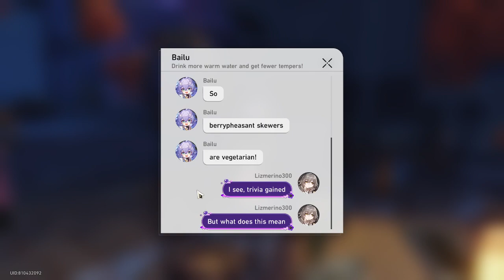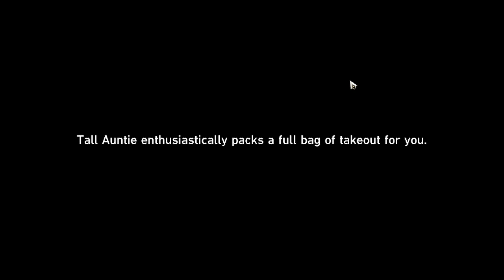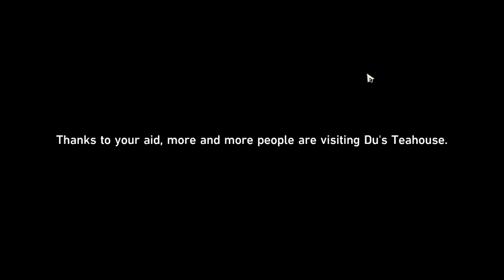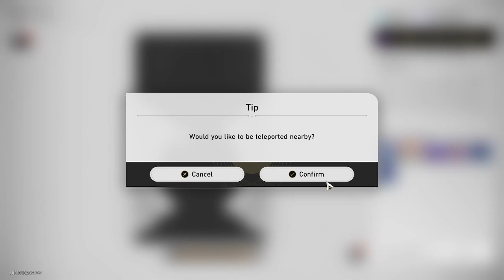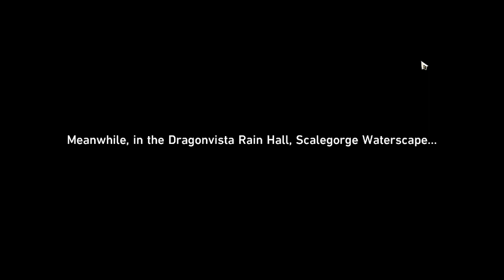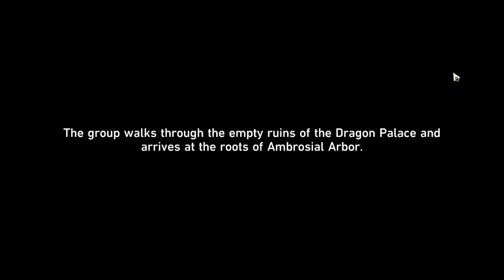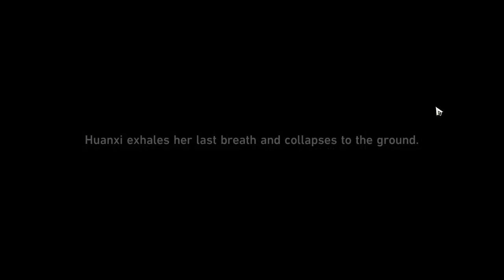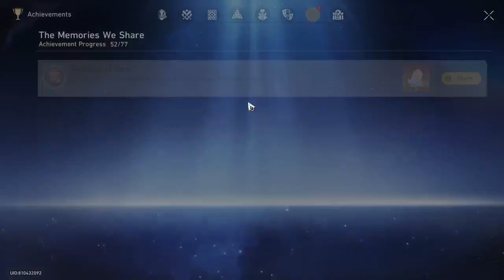Honkai: star rail ep 55 WE FINNISHED FIXING THE TOWN ALSO WE DID A LOT MORE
we rebuild Aurum Alley to bring it back to its former glory join me to embark on this mighty quest
we also dug deeper into the lore of one of our fellow companions.

0:00 intro
1:00 fixing the town
2:10:27 Clouds leave no trace
3:39:25 The dragon returns home
4:42:30 Wraths of Marage
5:11:00 outro